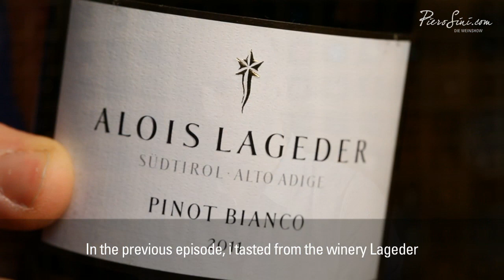Alois Lageder. Merlot 2009 #050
Alois Lageder and his team from Alto Adige belong to the best wine-producer in Italy. In this video I´m tasting Merlot 2008 (April 11. 2012)

FEATURED WINES ---

TENUTAE LAGEDER. MERLOT

Country: Italy
Wine region: South Tyrol
Vintage: 2008
Classification: D.O.C. Alto Adige
Variety: Merlot

Ruby-red and transparent. Reveals a nice elegance and aromas of red and dark berries, plums, cherries and sweet hints of mocha and dark chocolate. Soft and velvet-like on the palate. Balanced acidity with supple tannins. Medium-bodied. Red fruit is in the up-front. Very suitable finish. Drink now through 2017 (April 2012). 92 PS